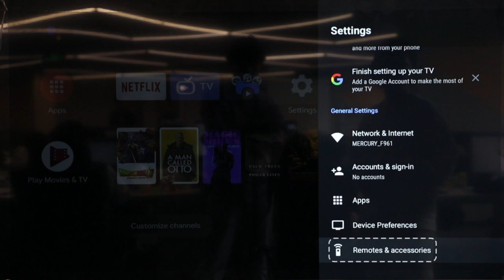Android TV | HOW TO pair remote with the TV? | Syinix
A few steps before you can enjoy voice control function with Syinix Android TV, you can basically ask Google any question, such as weather and movie recommendations. Try and start using it now!.